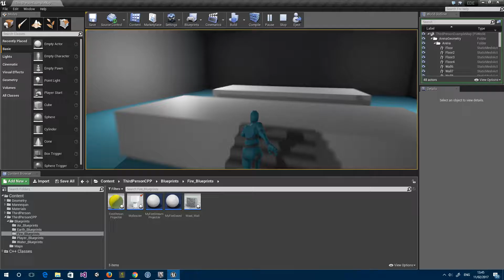E.D.E Wall obstacle and Earth shield ability